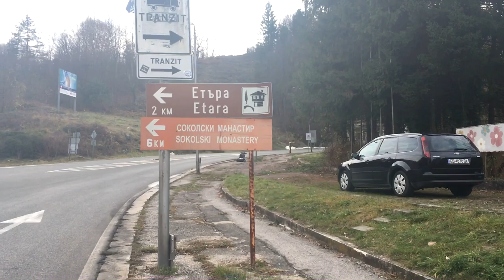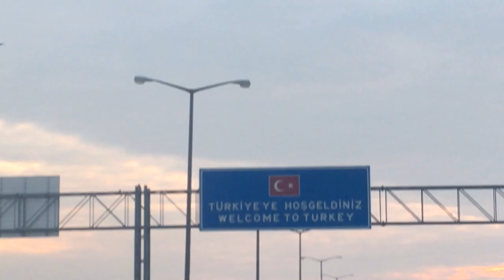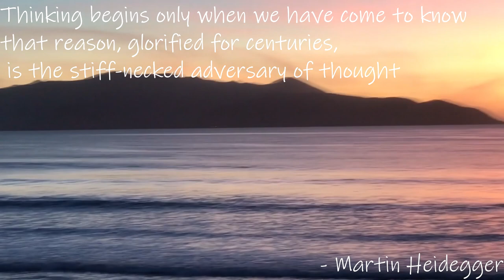Attempting to hitchhike to Turkey in under 10 hours! | Hitchhiking across Europe/Asia Vlog 40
*OPEN THIS*

My first experiences into Turkey

If the border counts then I totally made it, now if the border doesn't count. Well. Let's just forget about that ;)

Try to enjoy the footage even though it's probably the worst video you've ever seen in your life ( to which I completely understand ) !

INFO:

- Istanbul is the only city in the world that has two continents: Asia and Europe

- Istanbul was known as Constantinople because of the Roman Emperor Constantine the great

- Istanbul alone has a population of OVER 15 MILLION PEOPLE

- Istanbul has the third oldest subway in the world, built in 1875

Songs -